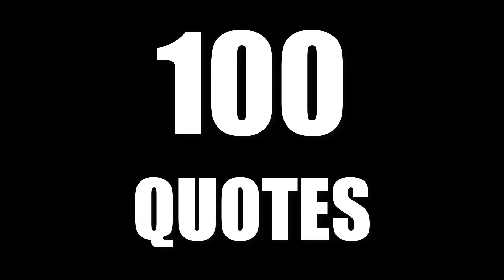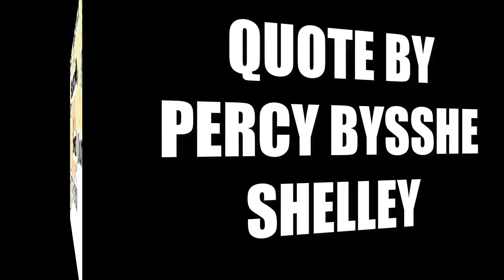BREVARD TRANSYLVANIA PERCY BYSSE SHELLY - HISTORY County Courthouses of North Carolina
County Courthouses of North Carolina  Order in the Court
100 Quoted from 100 Courthouses in North Carolina.
Brevard, Transylvania County
History is a cyclic poem written by time upon the memories of man.